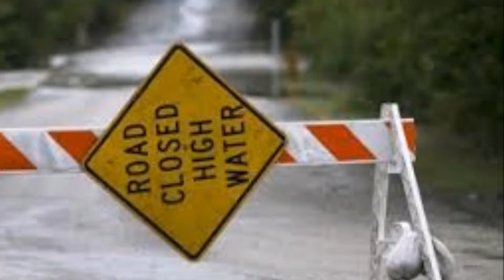Harvey "Troubled Waters"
scenes of humanity in the most desperate times.